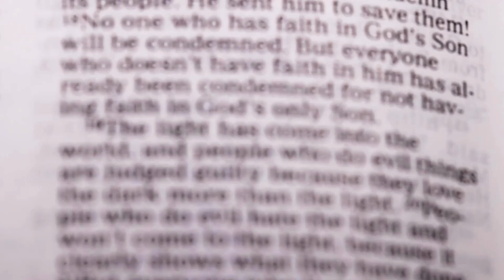100 Best Bible Verses to Meditate on or even to Memorize!~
in this video, here’s the 100 Best Bible Verses to meditate on or even to memorize. If you hear a verse you like in this video, you may want to mark the verse in your Bible that really inspires you so you can come back and read it again. Let's begin.